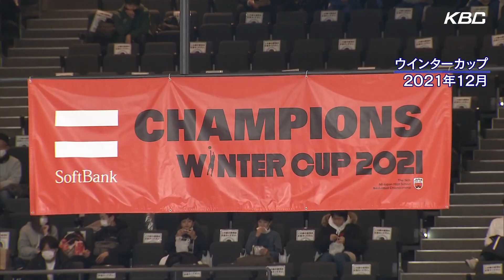【高校バスケ】福大大濠“日本一のマネジャー”夢を追い米国でコーチング留学へ！元マネジャー野原悠太郎さん夢への旅立ち「片峯先生を超えるコーチになりたい」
福大大濠高校バスケ部 夢への旅立ち
ウインターカップ2021優勝に貢献した元マネジャーの野原悠太郎さん
「片峯先生を超えるコーチになりたい」
コーチングを学ぶために大濠に入部、今春に卒業後、米国留学へ挑戦します

KBC「シリタカ！」より提供